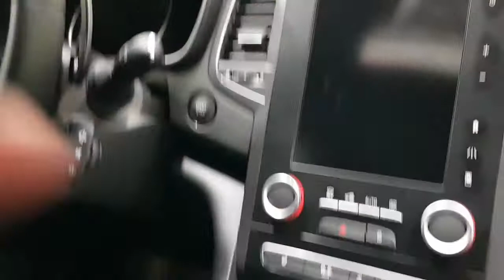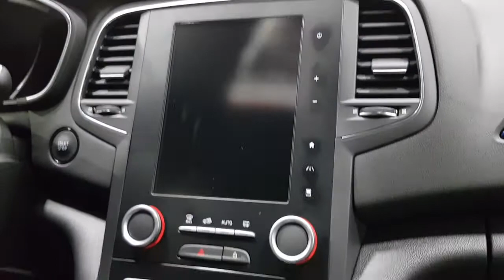Renault Megane GT small luxury car review - Urdu/Hindi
2019 Renault Megane GT
1600cc turbo engine, 202 horsepower
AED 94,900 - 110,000